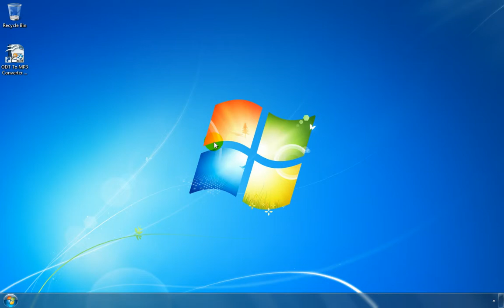How To Use ODT To MP3 Converter Software